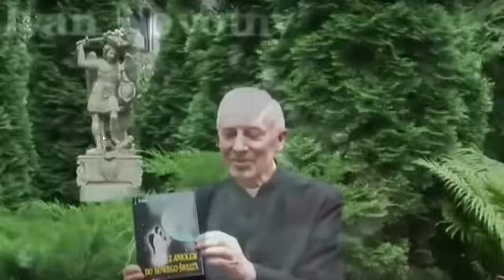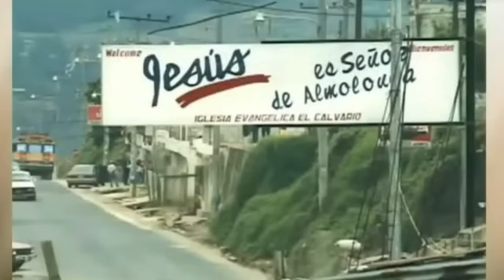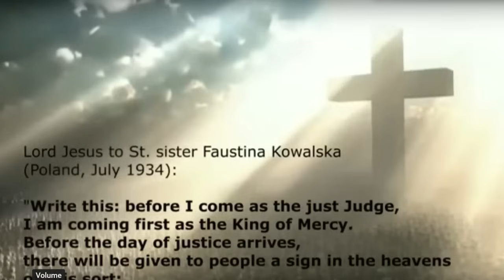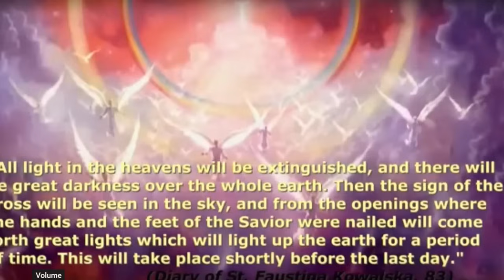"J'ai visité les nouveaux cieux", un prêtre mystique polonais nous parle de ce qui s'en vient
Le Père Adam Skwarczynski est un prêtre charismatique polonais qui est également mystique et a reçu des visions depuis son enfance sur le futur de l'humanité.

Père Artur Migas l'a interrogé sur ses opinions concernant l'Avertissement et la Parousie (seconde Venue du Christ).

L'histoire du Père Père Adam  Skwarczynski est particulièrement importante pour le moment historique que nous vivons dans le monde et dans l'Église. Il nous parle dans la vidéo de l'Avertissement, de la persécution des chrétiens, du châtiment que Dieu enverra, mais surtout "des nouveaux cieux et de la terre nouvelle" qui viendront après ces évènements...motif de grande espérance !

ET VOICI plusieurs RECENTES  VIDEOS DE CE PRETRE ADAM sous titrées en français qui parlent